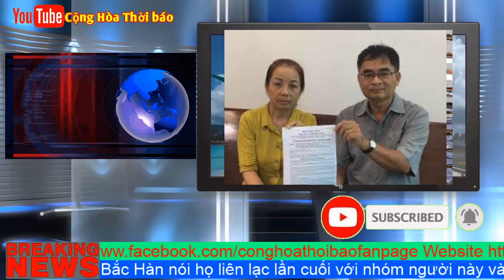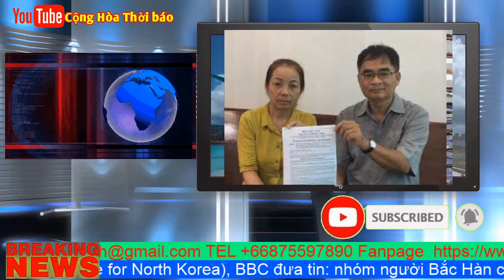ĐIỀU TRA LẠI VỤ ÁN HỒ DUY HẢI, CƠ HỘI CUỐI ĐỜI CHO NGUYỄN PHÚ TRỌNG LÀM NGƯỜI TỬ TẾ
Quyền ân xá của Chủ Tịch Nước là quyền nhân đạo, không ảnh hưởng đến tiến trình tư pháp trước đó, không ảnh hưởng đến thành tích, vai vế của Trương Hòa Bình, Chánh Án TAND Tối cao hay Nguyễn Hòa Bình Viện Trưởng VKSND Tối cao thời điểm đó. Ân xá cũng không có ý nghĩa phải điều tra tìm ra hung thủ thật sự của vụ án. Dù có ai đó tác động để kết án oan cho Hồ Duy Hải thì họ vẫn an toàn, vẫn vô tội nếu Hải được ân xá.

Tóm lại, ân xá cho Hồ Duy Hải đó là việc rất nhỏ, rất đơn giản không mảy may ảnh hưởng tơ hào đến sự nghiệp chính trị vẻ vang của ngài Tổng Bí Thư Chủ Tịch Nước vĩ đại. Nếu ông Trọng vẫn im lặng bỏ qua thì quả là chỉ vì ông lãnh cảm với sinh mạng con người.

Ngược lại, nếu ông Trọng còn chút sáng suốt và trong huyết quản của ông có chút hồng cầu nhắc nhở ông ký quyết định ân xá cho Hồ Duy Hải thì không chỉ người dân trong nước mà dư luận thế giới có thể nhìn vào ông, vào chế độ toàn trị của ông với ánh mắt khác đi.

Ít nhất người ta cũng có hy vọng rằng ông không phải là bạo chúa máu lạnh, thản nhiên giết oan người vô tội.
Năm năm trước, Chủ Tịch Nước Trương Tấn Sang đã làm đươc điều chưa có tiền lệ, chỉ đạo Văn phòng Chủ Tịch Nước ra công văn hoãn thi hành án Hồ Duy Hải vào giờ chót. Một quyết định chấn động dư luận, cứu sống mạng người đươc dư luận cả nước đồng tình tuy nó chỉ là một ý kiến nửa vời.

Năm năm qua, với những kiến nghị của các luật sư Trần Hổng Phong, Trần Văn Tạo, với kết quả giám sát và kiến nghị của đại biểu Quốc Hội Lê Thị Nga, vụ việc quá sức sáng tỏ. Tiếp tục kéo dài lơ lửng án tử của Hồ Duy Hải ngày nào thì sự nhạo báng công lý và sự phi nhân của nền tư pháp càng kéo dài thêm ngày đó.

Với tuổi tác và sức khỏe hiện nay, ngày ông Trọng rời xa quyền lực thậm chí ngày rời xa thế giới này để đi gặp ông Mác, ông Hồ cũng không còn xa, ký một quyết định nhân đạo cứu sống một thanh niên vô tội là cơ hội để ông có thể để lại điều gì đó cho sự nghiệp của mình.

Nguyễn Tấn Dũng khi rời quyền lực đã nói đươc câu “xin làm người tử tế”. Hy vọng rằng, ông Trọng làm đươc điều đó ngay khi đang còn quyền lực. Ân xá cho Hồ Duy Hải là cơ hội để tự ân xá cho mình.

Nhưng đâu chỉ có Hồ Duy Hải, còn đó Nguyễn Văn Chưởng, Lê Văn Mạnh, Đặng Văn Hiến … bao nhiêu án tử oan đang chờ ân xá